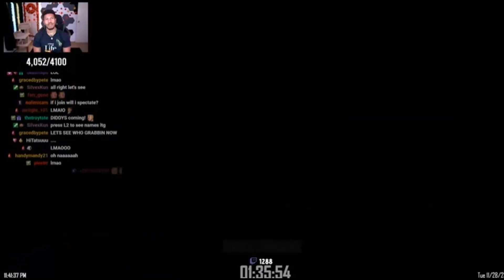Don't Win On My Stream Guy-Low Tier God Stream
Low Tier God aka Dale Wilson, can't win in Tekken 7 or Fall Guys, so no fun for anybody. How dare you ACTUALLY win on his stream
From Play Bunny Gaming